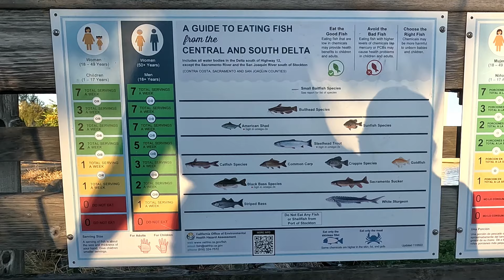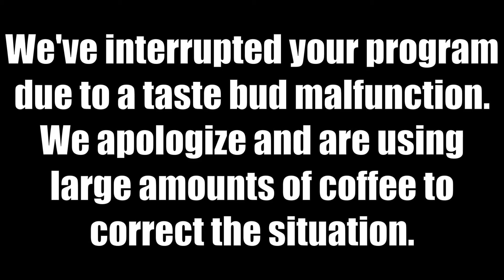Active Striper Fishing Antioch Pier! Trying 3 Pier Spots!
We're returning to Antioch Pier targeting Stripers. This location is new to us, but does seem to attract fish. Also need to figure the bottom out where the rocks, snags and plants are, also where the sandy bottom is! So we bait up
and cast out...

 No surprise I guess, bells start going off before we have the last pole in the water! Now the fight is on to land some Stripers before they take all the bait!

So... Grab a Snack, a Drink and join us on the Fishing Adventure!

WARNING: Special effects during editing may cause seizures. Music contains some profanity.

Starring: Ken & Lea
Music Genre: Rap/Rock
Video Episode: 212 "Day of Re-Baiting"